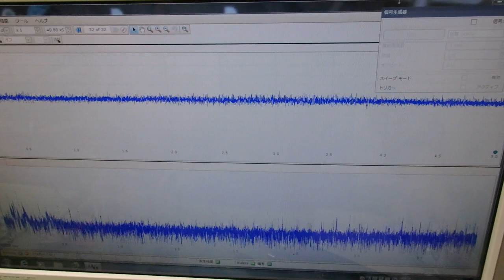メガヘルツの超音波発振制御プローブを利用した実験 ultrasonic-labo